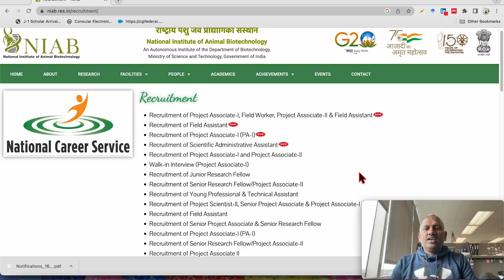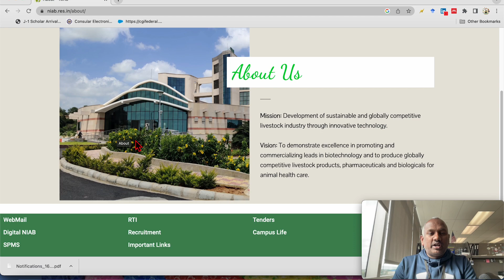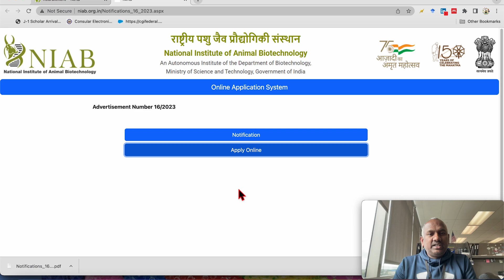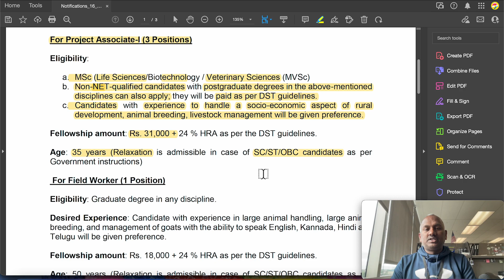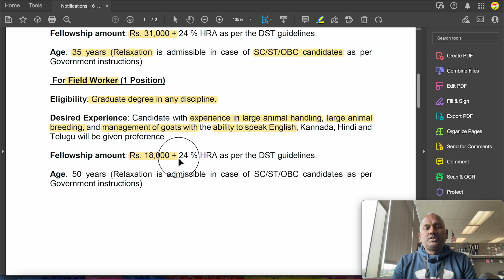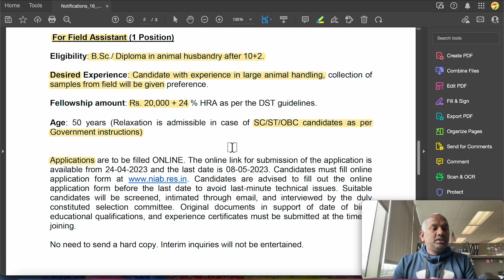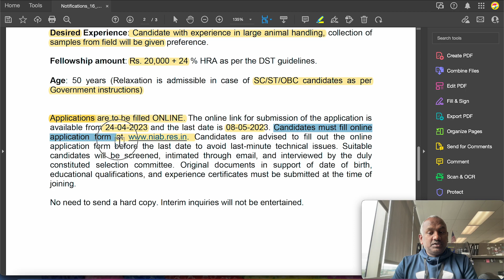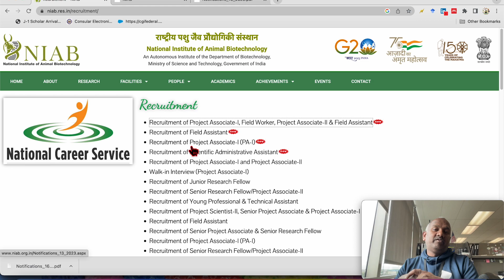Any graduate 🧑‍🎓 will get a job Non NET candidate Job 🧑‍🔬 😍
Dear Viewers,
NIAB Hyderabad invites applications from the eligible Indian Nationals for the mentioned positions. For more information watch the complete video.